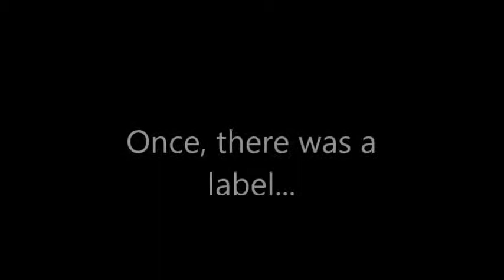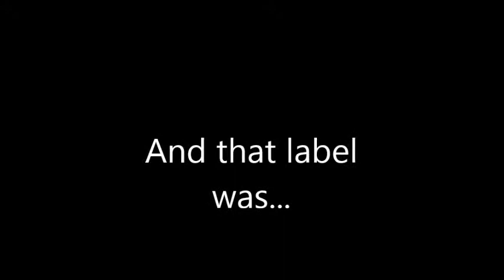Fueled By Ramen - IT Video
A lil video I made for a school project. Credit to all people and companies involved.